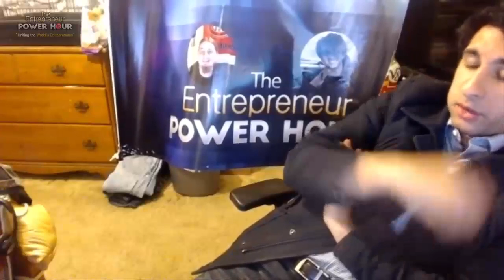How to maintain your new years resolution - Best new years resolution ideas - new year resolution 3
Hello everyone and welcome once again to The Entrepreneur Power Hour! This Tuesday night Mar 29th/2016 we will be showing you How to maintain your new years resolution - Best new years resolution ideas -  new year resolution  I hope you'll join us for The Entrepreneur power hour! Remember have fun, be bold, and get on the show with us!!

Welcome to-
The Entrepreneur Power Hour
Entrepreneur
Entrepreneurship